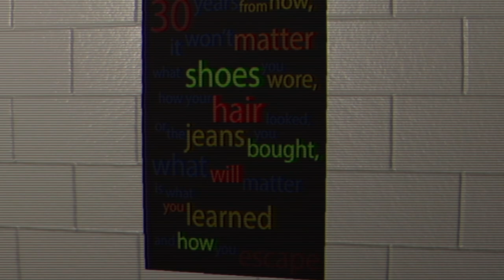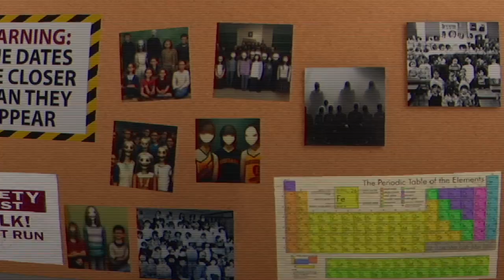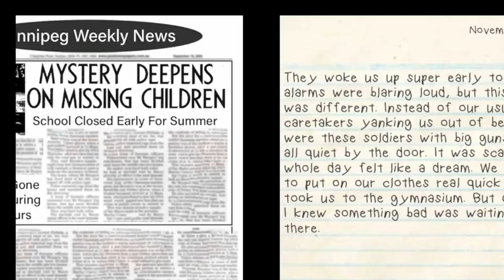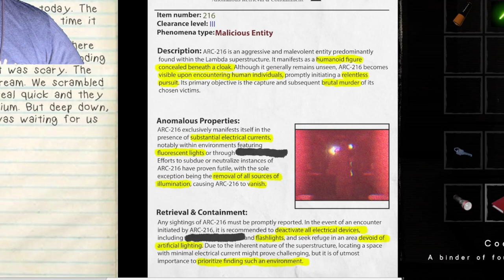Can I Even Breathe? - The Classrooms Playthrough Tape 1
Gameplay of The Classrooms (Early Access) Tape 1 Part 1
I start my playthrough of this horror game inspired by the SCP lore and Backrooms lore. It's really good so far and is unsettling at some points.
Some funny moments happen but it is a LOT of Sneaking around and walking.
Don't worry, I am going to play to the new update to which is apparently Pool Rooms (Poolrooms?).